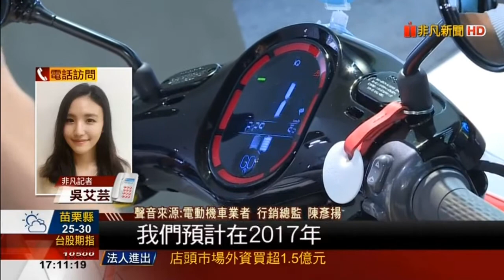電動機車補助大加碼 Gogoro 特斯拉 等電動車貨物稅優惠至2021年 e-Moving推1.2萬有找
經部補助電動機車大加碼 Gogoro、特斯拉等電動車貨物稅優惠至2021年 e-Moving推1.2萬有找優惠方案 政府研擬電動機車產業推動方案，為兼顧多元化與國產化，電動機車將採換電與充電並行；充、換電站營運模式是否具競爭力將納補助考量；若電動車採用國產電池者，購車補助還可再加碼2,000元。

經濟部的補助是重型及輕型都是1萬元，小輕型是7,200元，如果是使用國產電池者，還可以再加2,000元。環保署及地方政府也另有加碼補助。

知情官員表示，電動機車產業推動方案，原本規劃以換電方式為主，以符合國際發展趨勢，國際上電池多採換電模式，但引來採充電方式廠商的不滿，經濟部與業界溝通後，目前將採換電與充電並行方式。官員說，兩者並行，「兄弟爬山各自努力」，由市場作決定，政府也會滾動檢討。

經濟部之前已向行政院長林全報告過電動機車產業推動策略方案，因目標設定過於保守，被要求重新調整，經濟部最近已擬妥方案，準備向林全報告後即可拍板，全案預計從明年起推動，期程五年。

政策目標是五年後電動機車年銷售量六倍成長，可望帶動相關產值數百億元以上；但當市場規模有單一車廠年銷售10萬輛以上，就回歸市場機制。

電動機車產業推動五年計畫，目標設定第五年開始每年銷售量達20萬輛，今年可望達三、四萬輛，等於成長六倍。官員表示，電池也要推統一規格，經濟部已請車輛相關公會推動，為確保規格化能落實，最快明年開始，考慮須符合規格化者，才能享有補助。

目前市面上最常見的電動車款包括電動機車 Gogoro 與電動小客車特斯拉，完稅價若在 140 萬元以下者，可依財政部規定先報繳貨物稅，等到完成牌照登記後再申請退還貨物稅款，形同免徵；超過 140 萬元者，則以超出部分減半課徵。不過財政部表示，該項貨物稅優惠僅至 2021 年年底，消費者若想購入電動車款，可得留意時限。

財政部北區國稅局表示，為響應綠色環保，達成節能減碳目標，並提高民眾購買電動車之意願，自今（ 2017 ）年 1 月至 2021 年 12 月 31 日止，若購買完全以電能為動力之電動車輛並完成新領牌照登記者，完稅價在 140 萬元以下者可依規定先報繳貨物稅，等到完成牌照登記後再申請退還貨物稅款，形同免徵，至於超過 140 萬元者，則以超出部分按規定稅率減半課徵。

若以「 Gogoro 2 」為例，含稅價為 7.38 萬元，因低於 140 萬元以下，自然可依規定先報繳貨物稅，等到完成牌照登記後再申請退還貨物稅款，形同免徵，且消費者購車還可享經濟部工業局補助電動車 1 萬元、環保署補助 4 千元、電動機車鋰電池補助 4 千元與地方縣市環保局 1 千元至 1.7 萬元補助，若為舊機車汰換新車，總計最多可享 3.5 萬元補助，等於實質價格僅 3.88 萬元。

不過，特斯拉由於完稅價格較高、補助也相當少，因此多以完稅價為實質購買價格。例如 6 月中交車的「 Model X 」最低價的 75D 系列基本款完稅價為 383 萬元，在貨物稅部分就得多繳納超出 140 萬元的部分乘以稅率 30% 再減半課徵，因此總計需繳納 36.45 萬元貨物稅。不過，若是在 2022 年才購買相同價格的特斯拉，屆時貨物稅就無 140 萬元的免徵額，得繳 57.15 萬元貨物稅，相差 20.7 萬元。

中華車推動電動機車雙管齊下，也推出車電分離方式，電池用租的，最低只要11,800元就可以騎回家，要大舉搶攻暑假市場。

中華車表示，在政府大力推動電動機車及經濟部加碼補助等利多政策下，民眾對於購買電動機車的意願逐漸增高，截至目前為止e-moving中華電動車總銷售較2016年同期成長24%，銷售量逐年刷新。中華汽車電動二輪車趁勢推出11,800元騎回家「豪省」方案，以同級市場最低價搶攻暑假購車旺季大餅。

隨著消費者對於電動機車的使用接受度日漸增高，e-moving除了提供原來的車電一體的銷售模式外，新推出e-moving車電分離「豪省」方案，消費者只需購買e-moving空車，即可用每月299元租用電池，享有租用期間電池終身不限里程永久保固的好康。